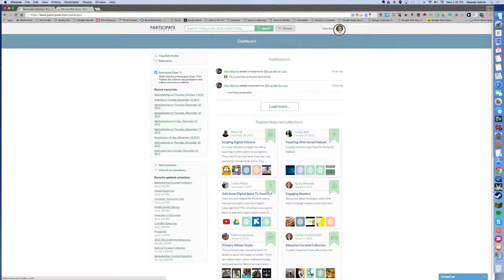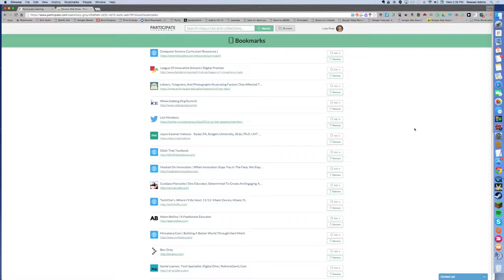Bookmarking Resources in Participate Learning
Learn how to bookmark resources while you search using the Participate Learning bookmarking extension for Chrome.